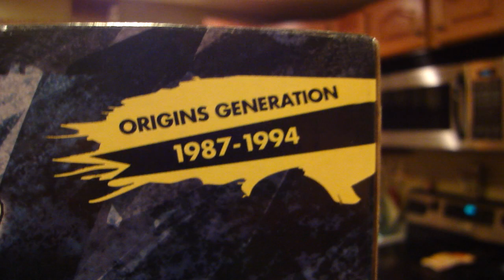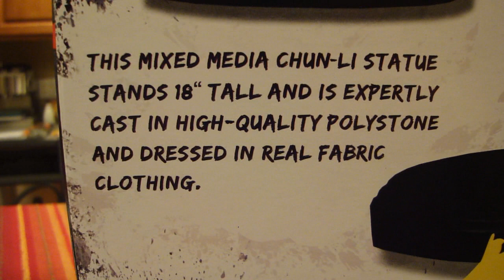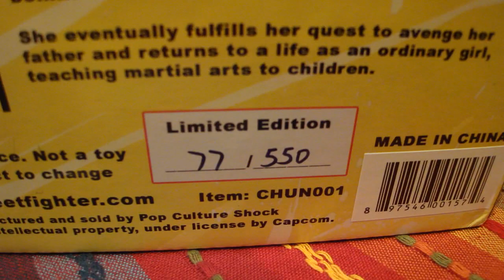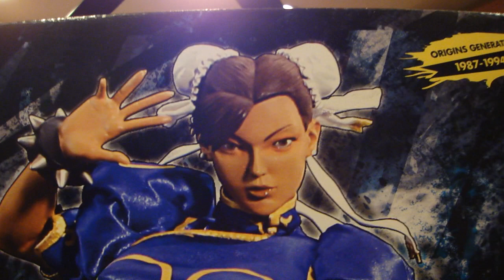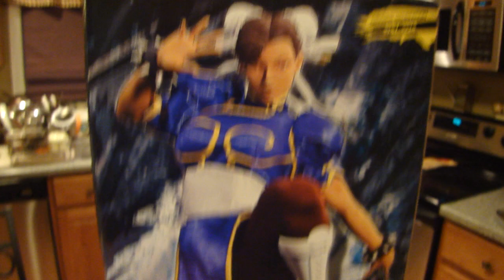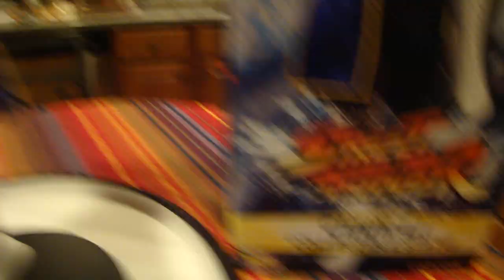Chun Li Street Fighter 1/4 Scale Statue (Regular Blue Costume) by Pop Culture Shock Collectibles